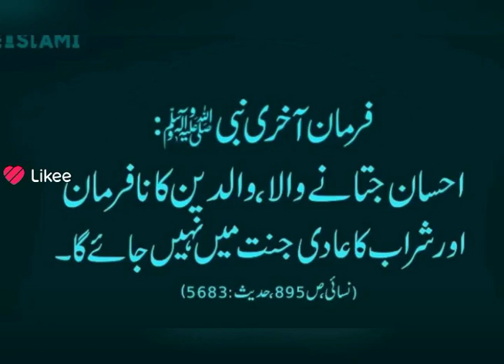June 11, 2023(2)